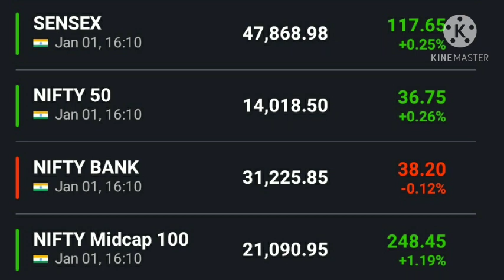Vodafone idea share latest news | Vodafone idea share latest target |Vodafone idea share price today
anil singhvi view on market and give target and analysis on the market, Vodafone idea share latest news today